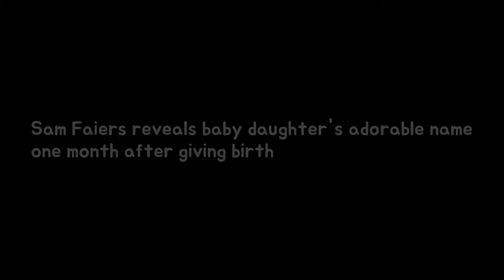Sam Faiers reveals infant daughters cute fame certain month since grant birth Breaking News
Sam Faiers has finally revealed the name shes given to her baby girl. Its been a whole month since Sam and boyfriend Paul Knightley welcomed their daughter into the world. And now baby Pauls little sister finally has a name. Sam unveiled the moniker to her fans as she shared a cute snap of her little girl on Instagram.
Queen is cheerd by way of adoring crowds below leaving The Goring durability Her Maje Breaking News: